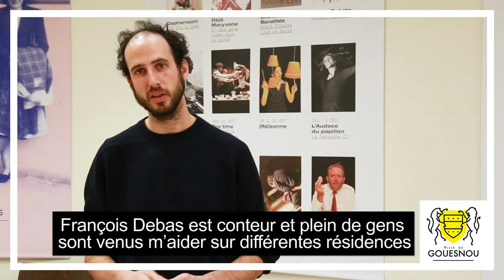Accueil en résidence de la compagnie Qui S'y Colle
La compagnie Qui s'y Colle était accueillie en résidence, par la Ville de Gouesnou, au centre Henri-Queffélec, du 1er au 4 décembre, pour la conception lumière de leur spectacle "Le Tribunal de Toute Petite Instance".

Si le déroulement de la saison culturelle reste suspendu à la réouverture des salles de spectacles, la Ville de Gouesnou a fait le choix de soutenir la création artistique, et notamment locale, en proposant des accueils en résidence, afin de permettre aux artistes de poursuivre leur processus de création.